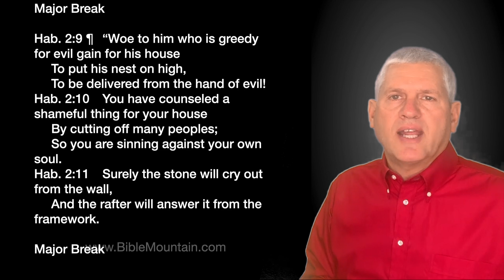Bible Mountain Essay on Habakkuk 2:9-11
It is common and somewhat natural for humans to be greedy. We are wired to constantly want more. We also tend to be envious, so when someone else has more possessions than we do, that motivates us to work for more possessions. This desire for wealth can also lead us to pursue wealth using immoral and sometimes illegal methods.

Habakkuk wrote a woe against those who are greedy for evil gain. He stated that pursuing wealth using sinful methods is actually self-defeating. This is a warning to us to resist the temptation to pursue money at all costs.